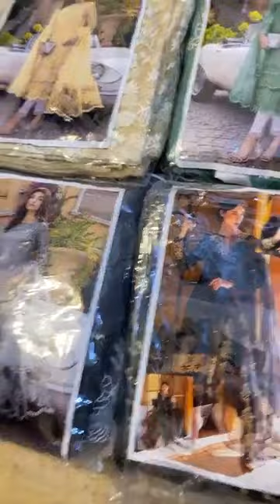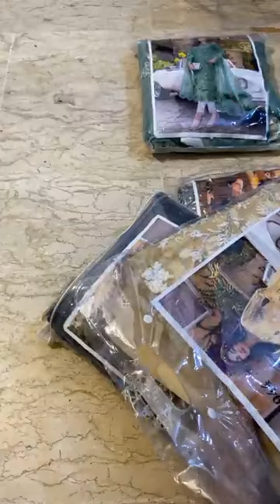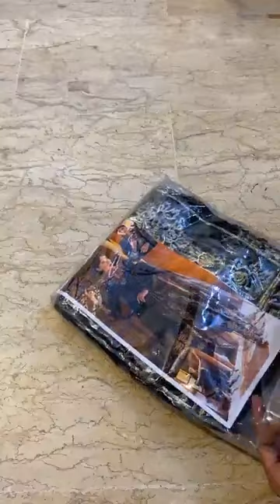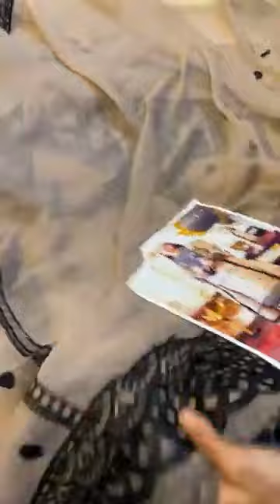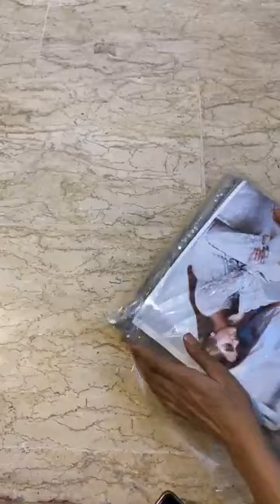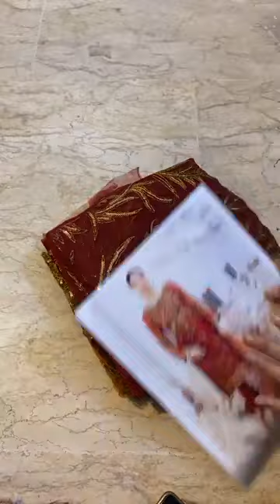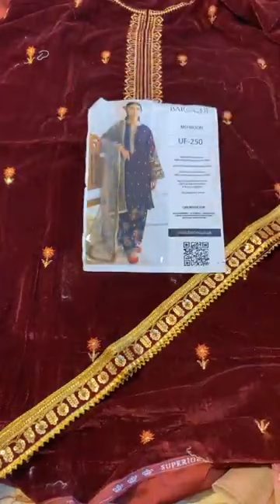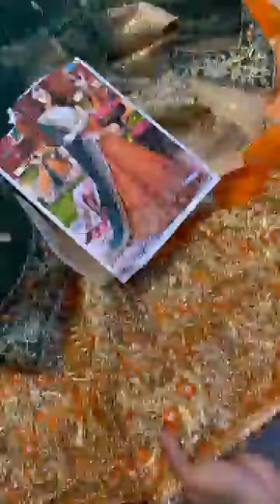wedding dhamka sale 2400 2600 mai itna sasra🤗🤗 whtsapp 03353011106